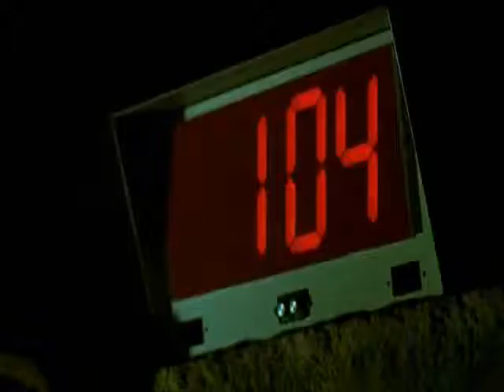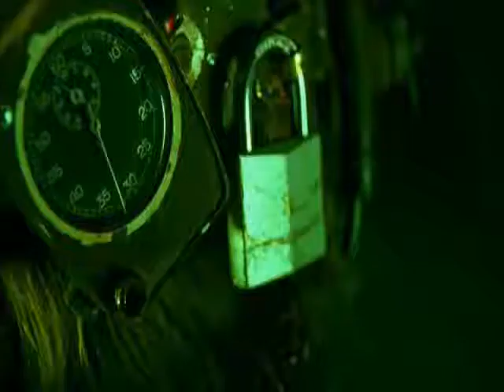Sweet Dreams with Jigsaw..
I really have odd dreams at night and this video was one of them ;-)
To be honest, I adore all the Saw movies and i don´t think i have to say anything about Tobin Bell,he just rockzz
So, enjoy and sweet dream ^:^
&hearts;